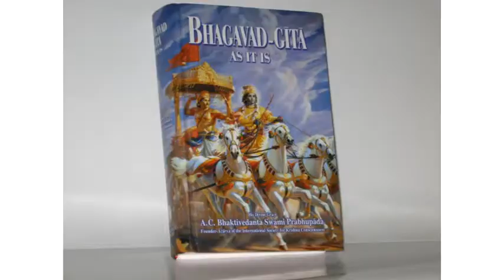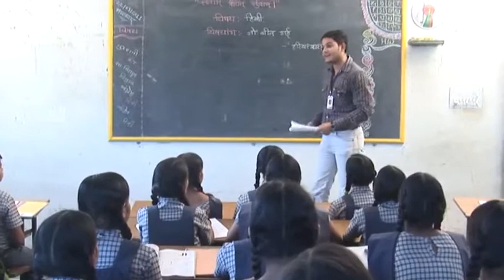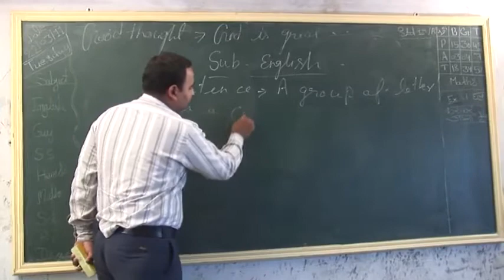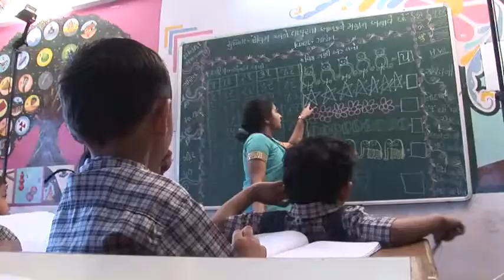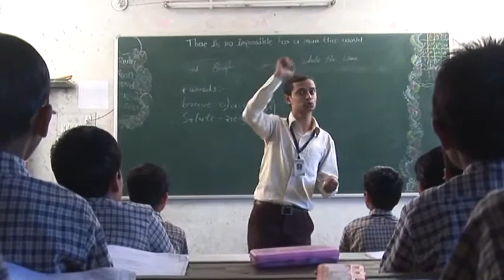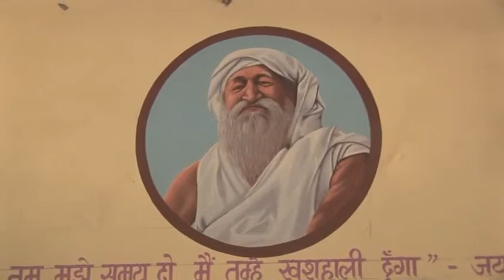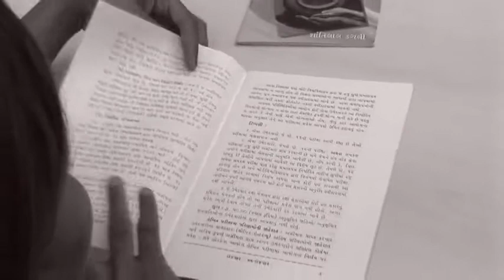GYAN JYOT VIDHYALAYA /DOCUMENTRY FILM/EKTA FILM ENTERTAINMENT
EKTA FILM ENTERTAINMENT

PRODUCER:-
HIMMAT LADUMOR

CO.PRODUCER :-
VARUN LATHIYA